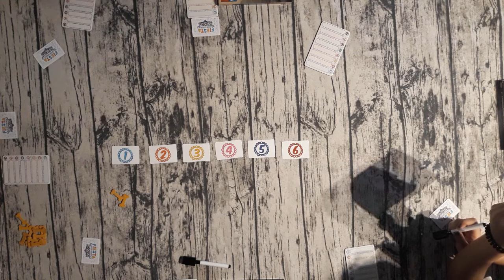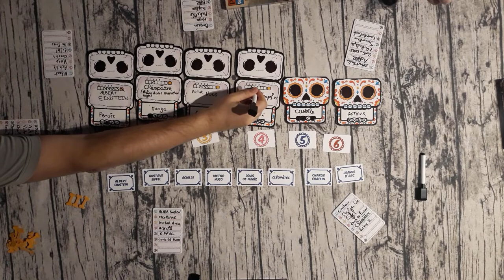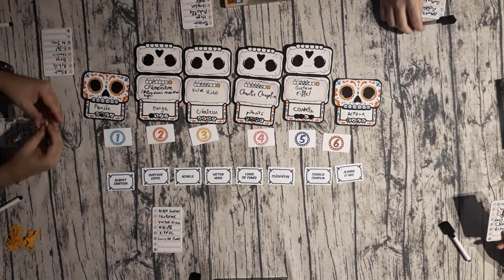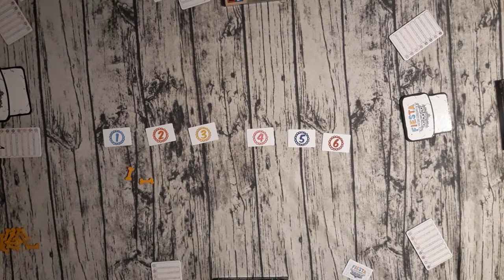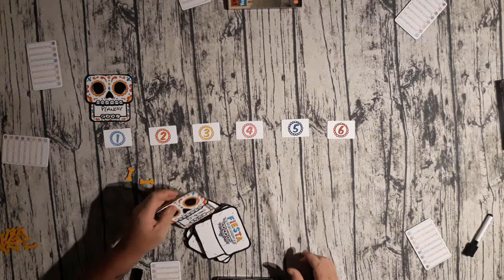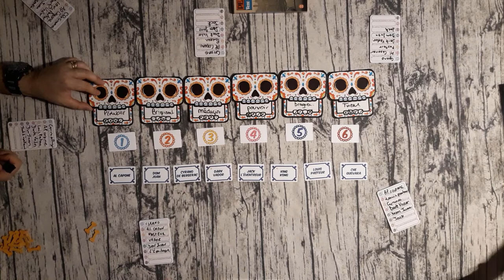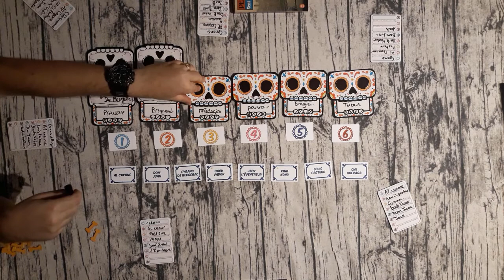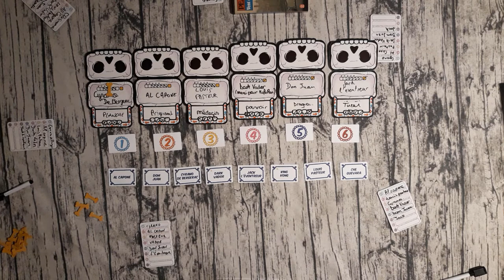Partie famille Fiesta De Los Muertos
Deux parties en famille de ce très bon jeu d'ambiance coopératif pour 4 à 8 joueurs à partir de 12 ans pour des parties d'environ 15 min.
Acheté chez Philibert pour 22,50 euros